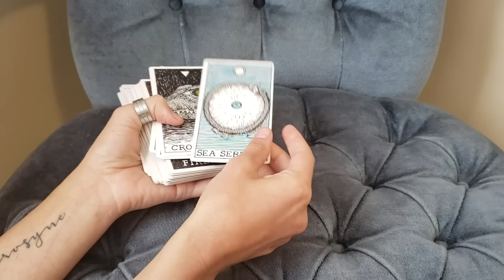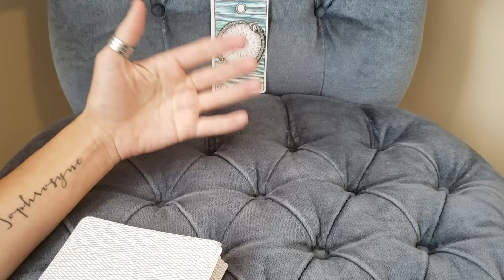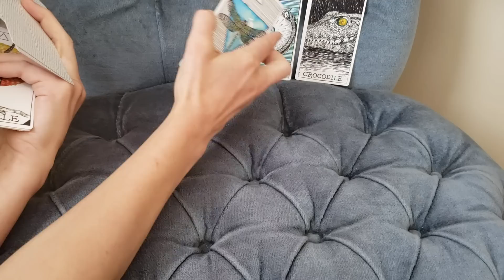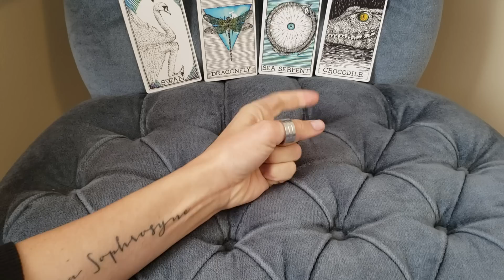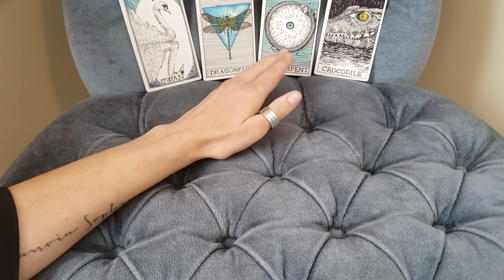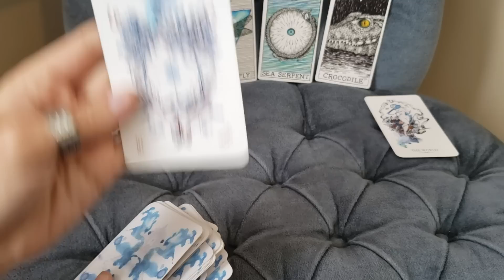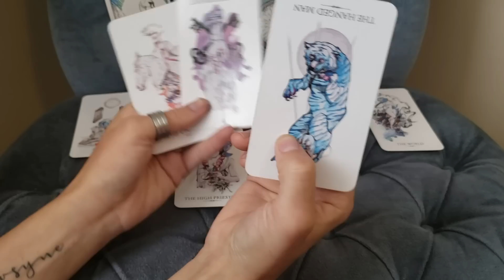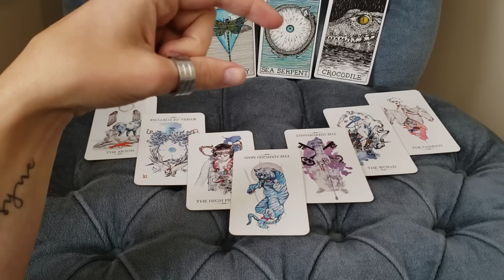Scorpio - "I open at the close" - Relationship Tarotscope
Timeless Relationship Tarot Forecast

Cards Used:
1 - The Wild Unknown Spirit Animals - Kim Kranz
2 - Linestrider Tarot - Siolo Thompson

If you enjoy these readings and would like to make a “good karma” donation you can send it through